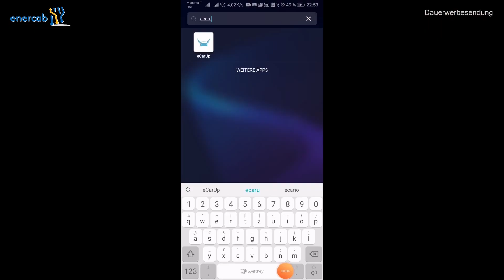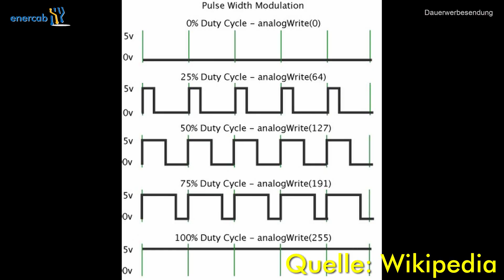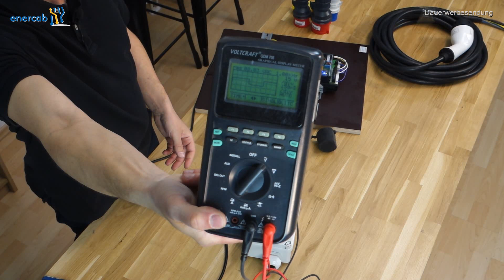Ladestation – wozu braucht man das?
Warum kann man ein Elektroauto nicht einfach an die Steckdose stecken wie jedes „Elektrogerät“. Und was passiert eigentlich beim Anstecken an die Ladestation? Eine grundlegende Erklärung mit Praxisbezug und die Vorstellung eines Smart Meters mit dem man jede Ladestation öffentlich zugänglich und verrechenbar machen kann. Oder einfach nur eben nicht für jeden zugänglich und mit Aufzeichnung über die geladene Energiemenge.

Und wer sich selbst einen Tesla bestellt bitte meinen Referral-Code verwenden, damit gibt es für beide 1500km gratis Supercharging für jedes Model 3 sowie Gewinnchancen auf ein Model Y und einen neuen Roadster!